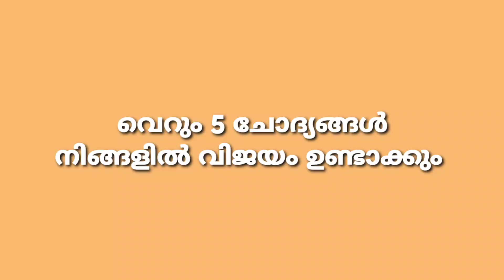Plus One Accountacy | 5 Question പഠിച്ച് വിജയിക്കാം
PLUS TWO തുല്യത | ഇക്കണോമിക്സ് എക്സാം പേപ്പർ

In This Channel Consist Economics Theories.It Helps All The Plus One, Plus Two Students And Degree BA, BBA, BCA, BCom Students. We Will Hope Your Prayer And Support🙏